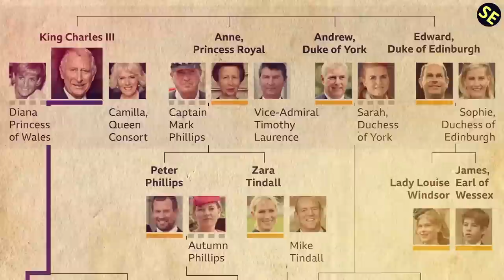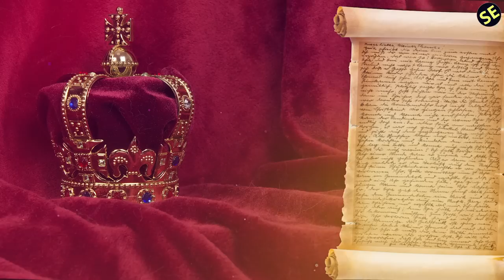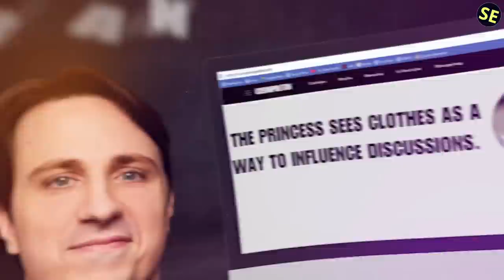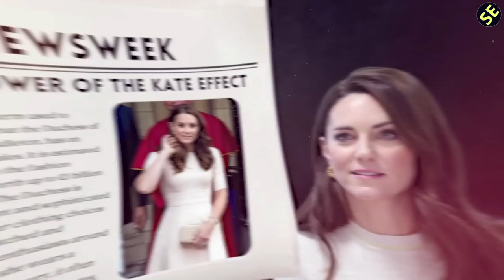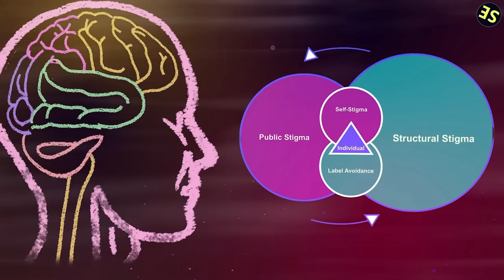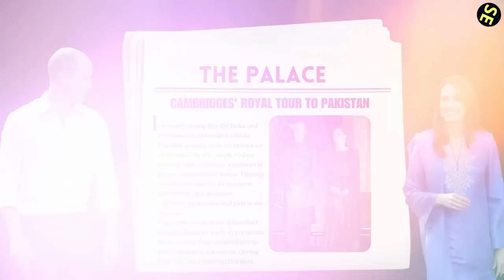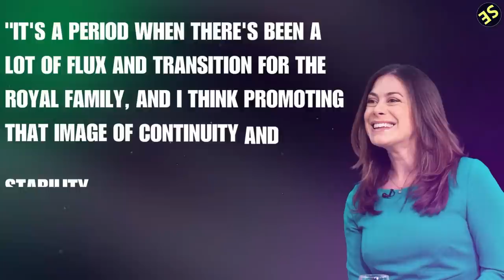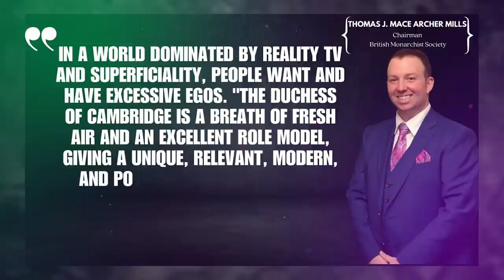15 Reasons Why Princess Catherine is the Future Queen Consort We All Need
"15 Reasons Why Princess Catherine Is Our Future Queen Consort" explores the many qualities of Princess Catherine that make her an ideal future Queen Consort. This video will provide you with 15 compelling reasons that demonstrate why Princess Catherine is perfectly suited to take up this crucial role in the monarchy.

From her grace under pressure to her commitment to philanthropy, Catherine's attributes offer a refreshing take on royal duties. Join us as we delve into her journey and how her leadership style will reshape the future of the monarchy.

1)This video has no negative impact.
3)It is transformative in nature.